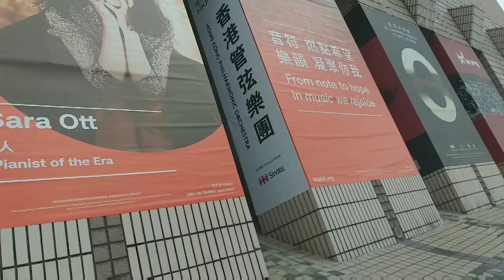KEINDAHAN TEMPAT WISATA CLOCK TOWER TSIM SHA TSUI HONGKONG ||CHINA TRAVEL GUIDE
Assalamuallaikum
kali ini Aidah memperkenalkan tempat wisata yang berada di sekitaran Tsim Sha Tsui salah satunya adalah towee clock atau jam gadangnya Hong Kong.